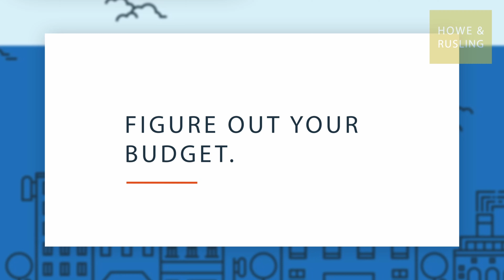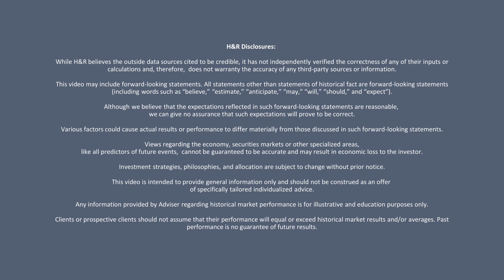5 factors to consider before making a home purchase: Street$marts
In this episode of Street$marts with Howe & Rusling, Elizabeth Perry talks us through the important pieces of the home buying puzzle.